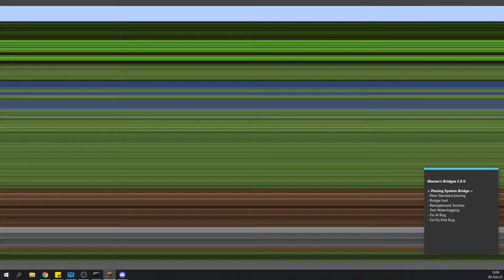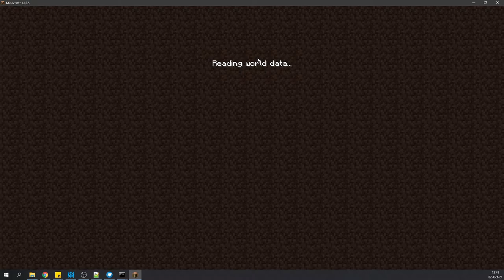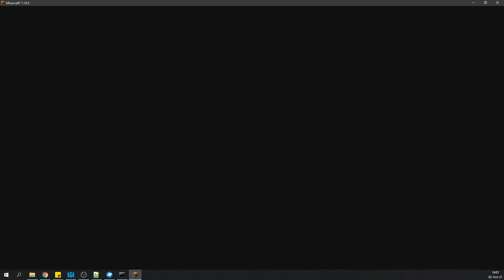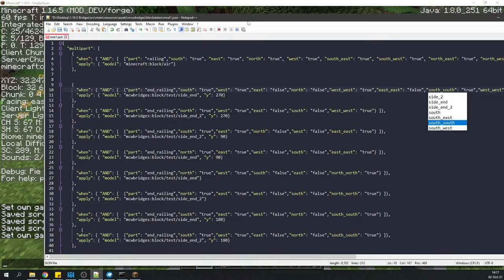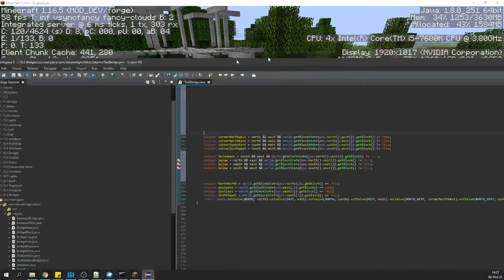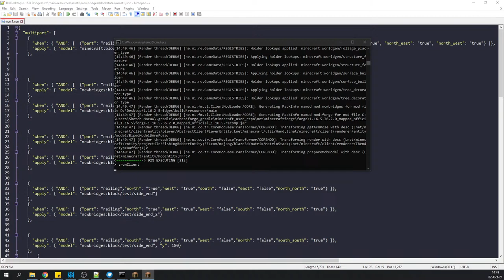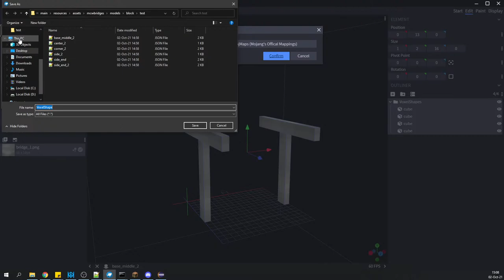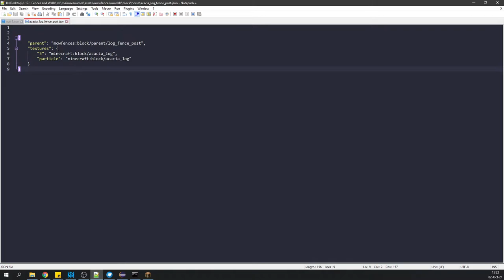[🔴 LIVE ] Minecraft Modding - Working on Macaw's Bridges 2.0.0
Thank you for joining my stream!

We are going to work on some stuff for the massive 2.0.0 Macaw's Bridges update